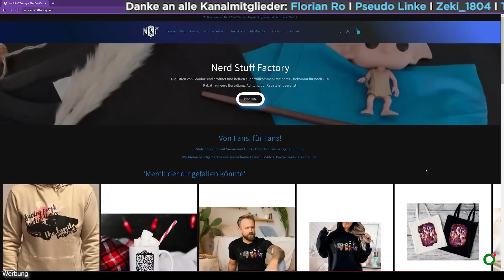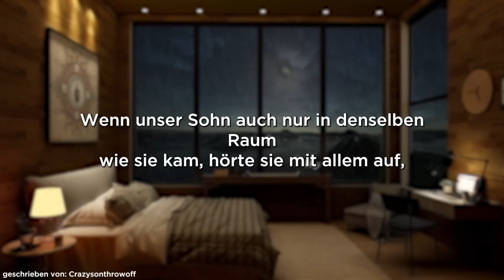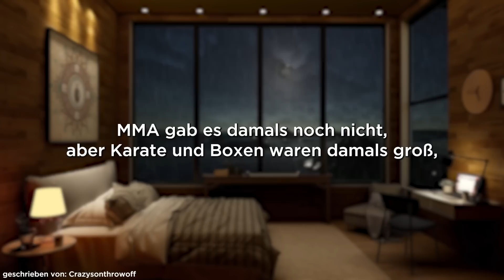3 WAHRE Horrorgeschichten, die dich nicht schlafen lassen werden!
Kapitelauswahl:

00:00 - Intro
00:45 - Ein echter Dämon
25:42 - Geisterwolf
31:54 - Der Knast

____FAQ_____